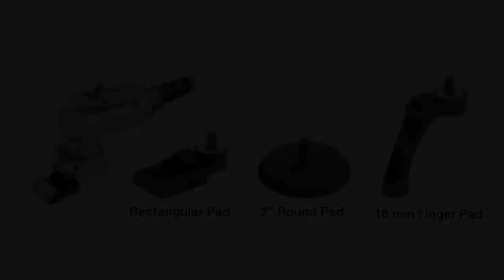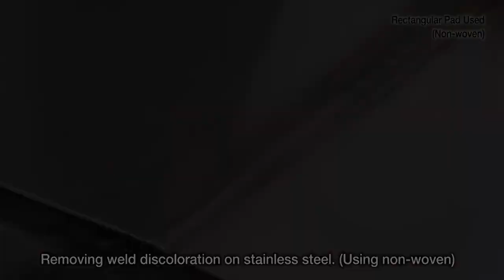NITTO KOHKI Compact Multi Sander CMX 20 Pneumatic Sander